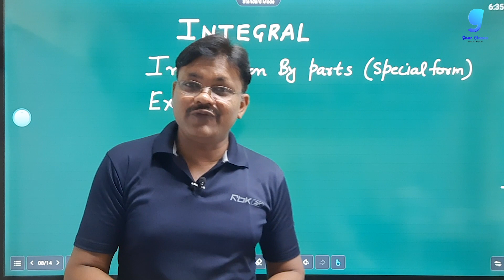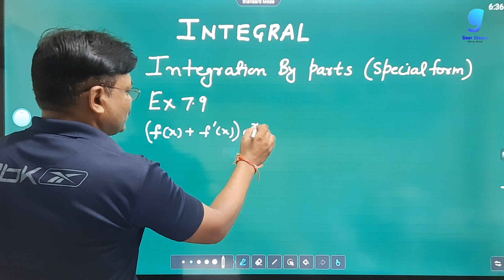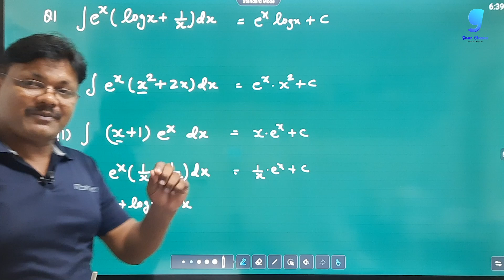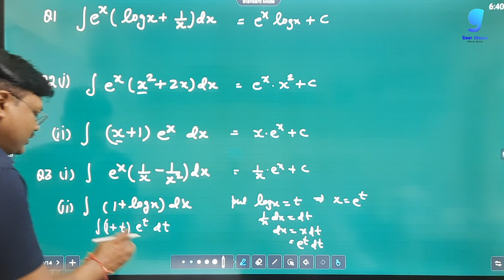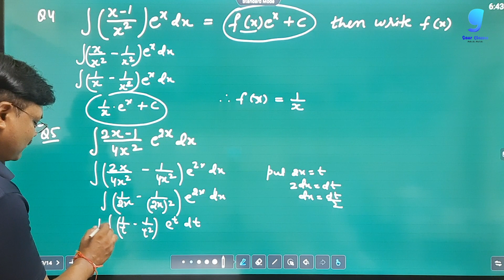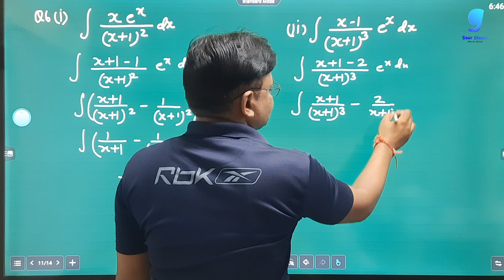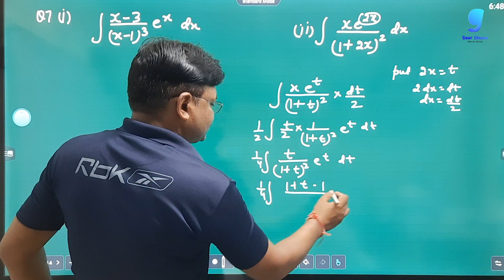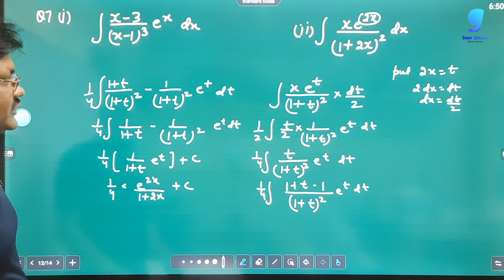Integrals | Part 10 | Ex 7.9 | Integration by parts | Applied Mathematics class 12 | Gaur Classes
In this video i am telling you about the concept of Integrals class 12 Applied mathematics/applied maths class 12. In this series we will  discuss about topics of Integrals and its types like substitution method, Partial fraction , By parts , Definite integrals , producer surplus, Consumer surplus, marginal functions . W e are here to discuss some questions of special integrals from exercise 7.9 of M L Aggarwal book chapter 7 of Applied Mathematics class 12

Hi!